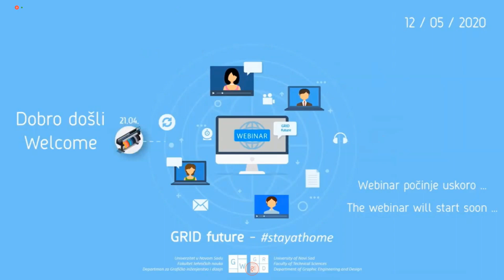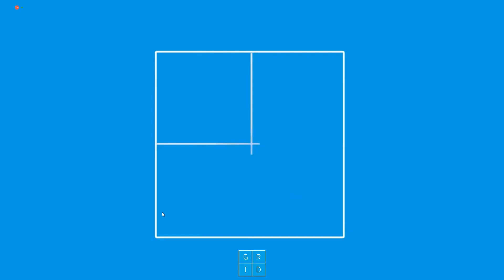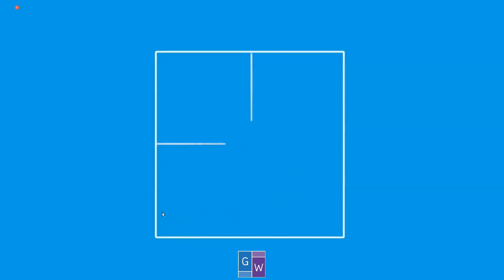GRID future stayathome webinar / 12.05.2020.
Četvrti po redu "Web Design Open Day" događaj se ove godine, zbog novonastale situacije, održava u modifikovanoj formi - formi webinara kao deo serije "GRID future stayathome" webinara.
U okviru ovog online događaja učesnici će imati priliku da čuju niz predavanja uspešnih alumnista Departmana za grafičko inženjerstvo i dizajn koji su zaposleni u softverskim kompanija u Novom Sadu. Nakon predavanja, biće prezentovani odabrani studentski projekti izrađeni u okviru predispitnih obaveza na predmetu Web dizajn na osnovnim akademskim studijama. Studenti sa najbolje ocenjenim projektima će dobiti priliku da pohađaju stručnu praksu u kompanijama predavača.